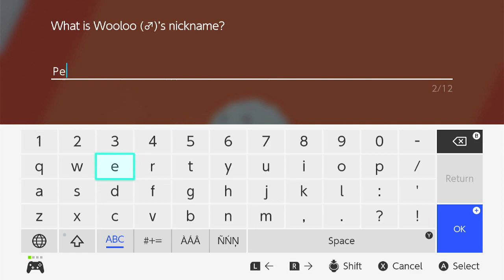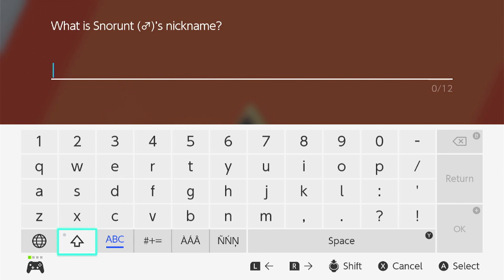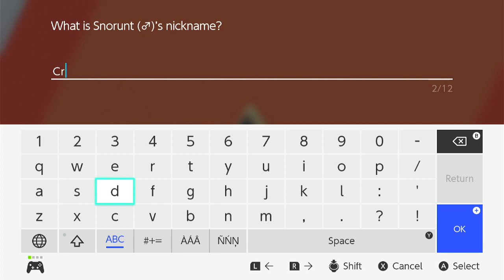Pokemon Sword Nuzlocke - Edisode 4 - Milo, the Fighting Farmer!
yk the rules